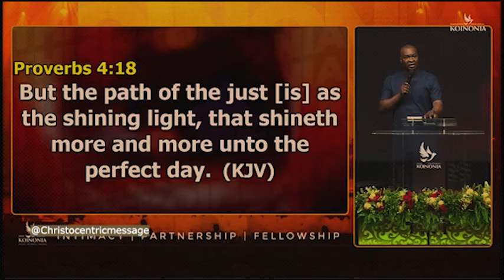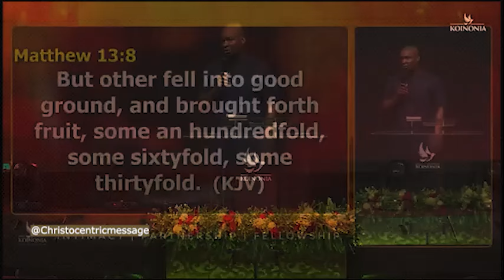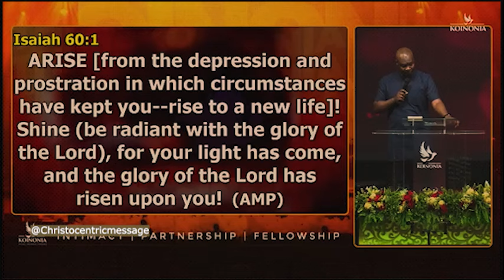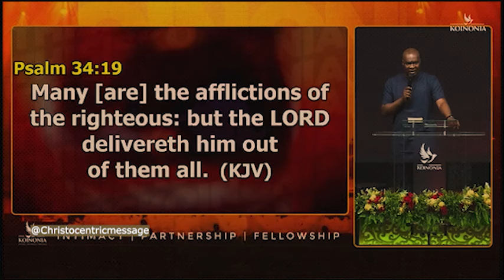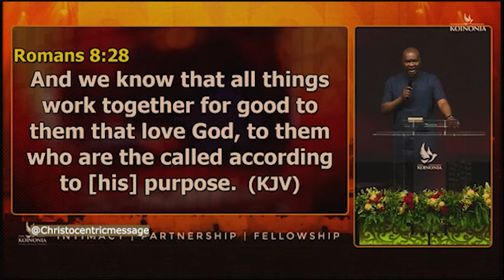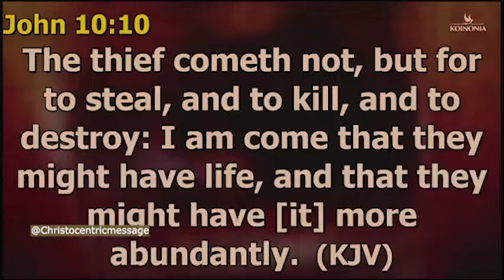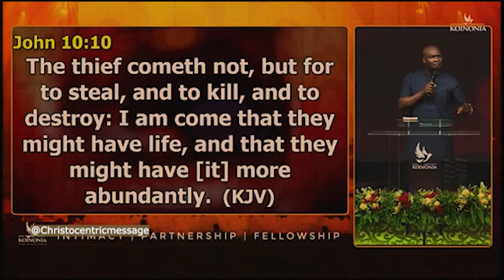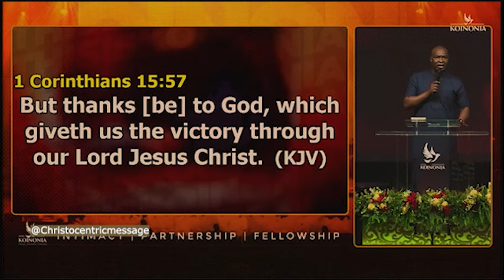TURN YOUR EYES UPON JESUS - APOSTLE JOSHUA SELMAN